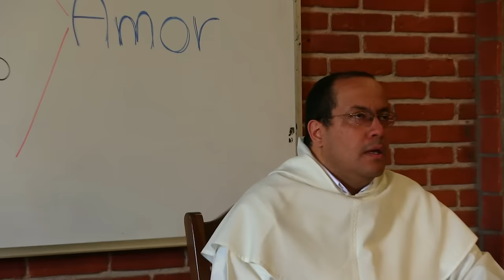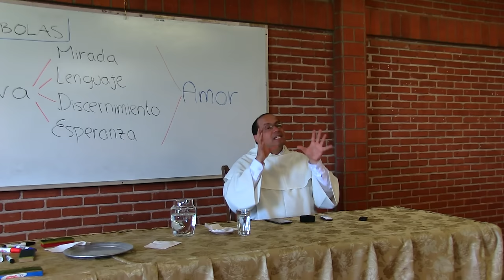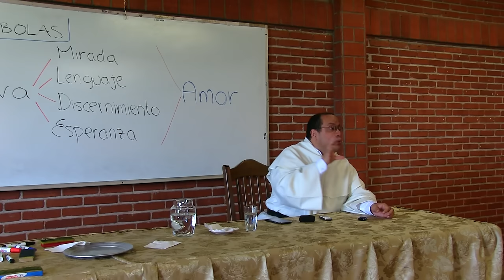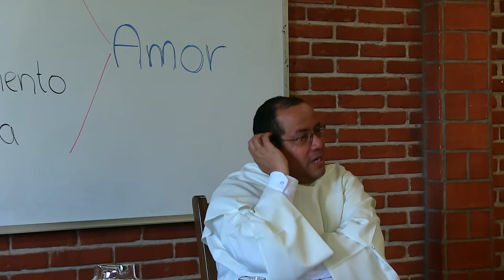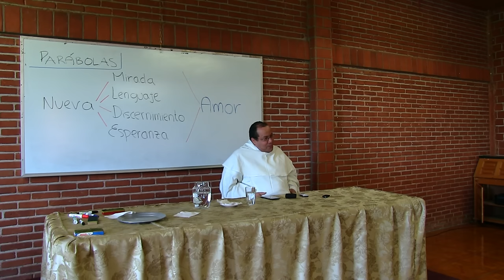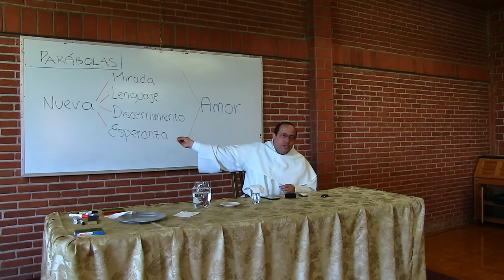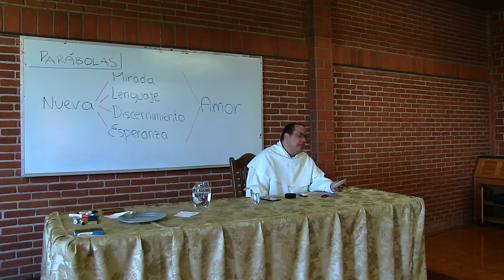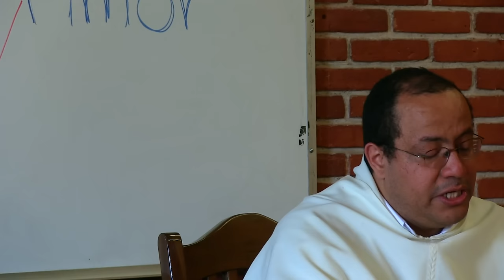¿Qué traen las parábolas de Cristo a nuestra vida? (Mt 13)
[Retiro "Palabras de Jesús en San Mateo" - Tema 6 de 10]

6. ¿QUÉ TRAEN LAS PARÁBOLAS DE CRISTO A NUESTRA VIDA? (Mt 13)

6.1 Solo el AMOR puede explicar qué es la vida cristiana
6.2 Las parábolas nos enseñan a leer y escribir la vida de modo diferente

Este Retiro había sido predicado a un grupo de religiosas dominicas en el año 2015, y por diversas circunstancias nunca había sido publicado. ¡Al parecer, Dios lo tenía reservado para nuestra Semana Santa 2020!